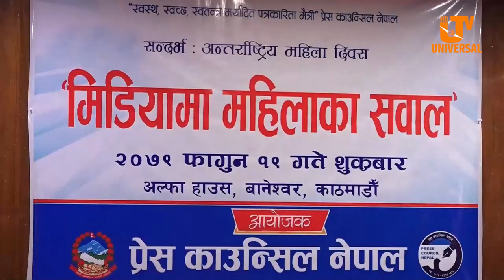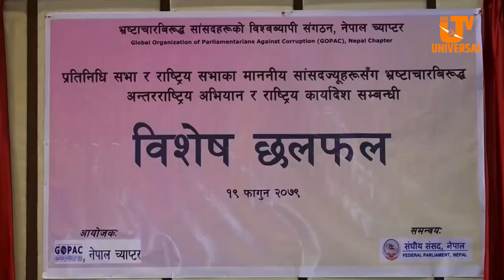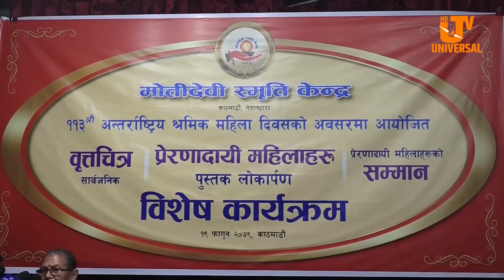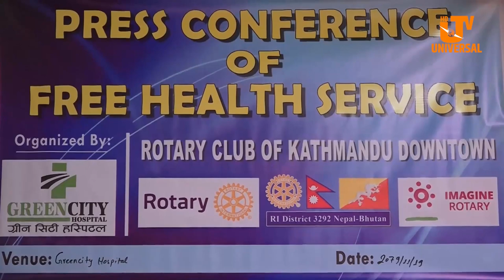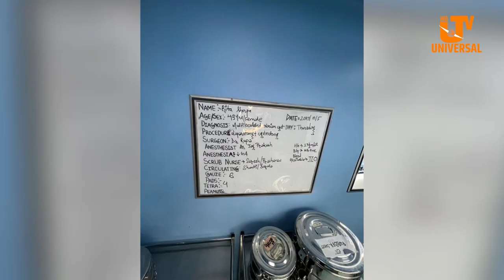Today News |Falgun 19 | Universal Samachar|राज्यबाट पाउनुपर्ने सेवा, सुविधा नपाएको उपसभामुखको गुनासो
Today News |Falgun 19 | Universal Samachar|राज्यबाट पाउनुपर्ने सेवा, सुविधा नपाएको उपसभामुखको गुनासोuniversaltv